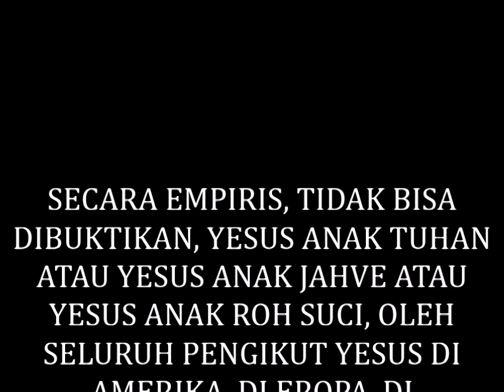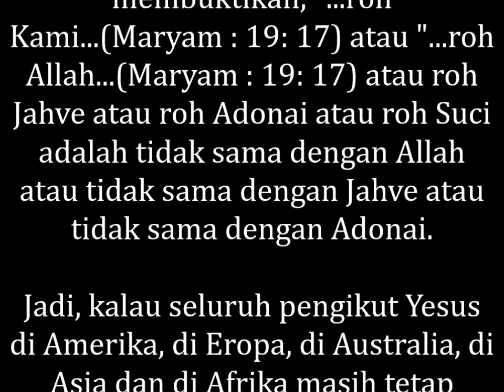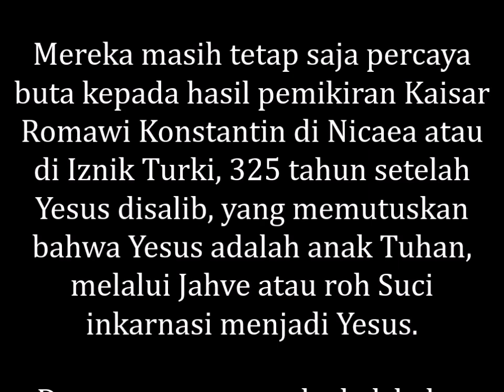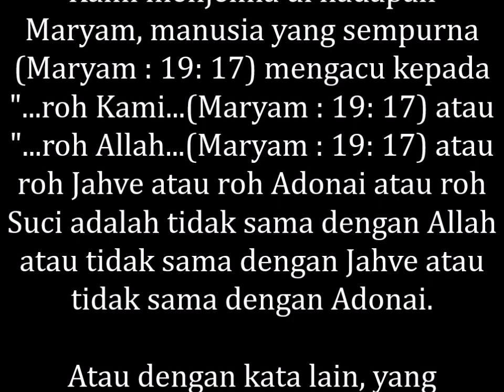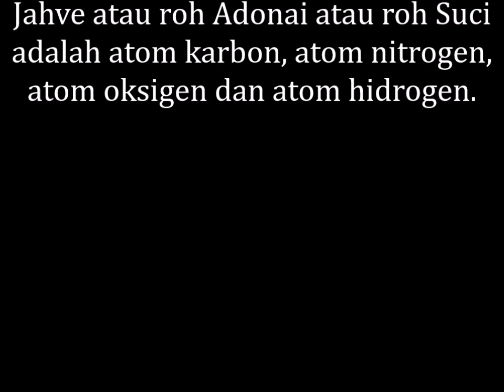SECARA EMPIRIS,TIDAK BISA DIBUKTIKAN,YESUS ANAK TUHAN,OLEH SELURUH PENGIKUTYESUS DI AMERIKA,DI EROPA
MEMBONGKAR RAHASIA ALLAH, SECARA EMPIRIS, TIDAK BISA DIBUKTIKAN, YESUS ANAK TUHAN ATAU YESUS ANAK JAHVE ATAU YESUS ANAK ROH SUCI, OLEH SELURUH PENGIKUT YESUS DI AMERIKA, DI EROPA, DI AUSTRALIA, DI ASIA DAN DI AFRIKA